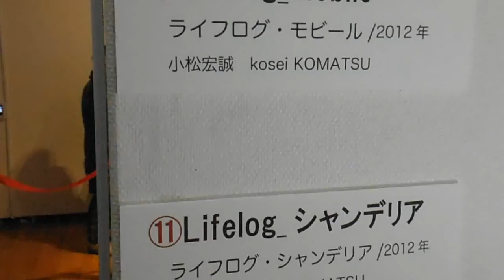DSCF7772川崎市市民ミュージアム20150111ひかりのたまてばこ